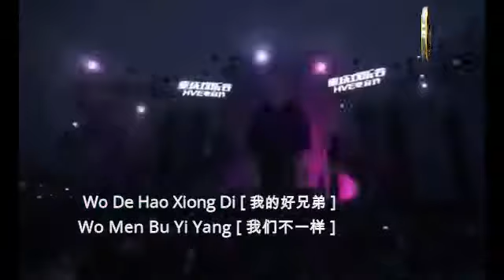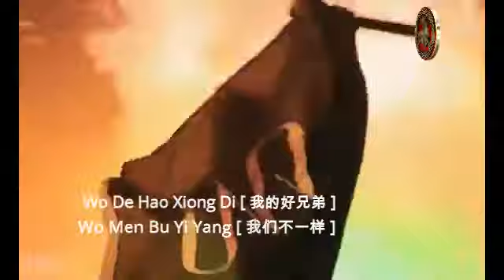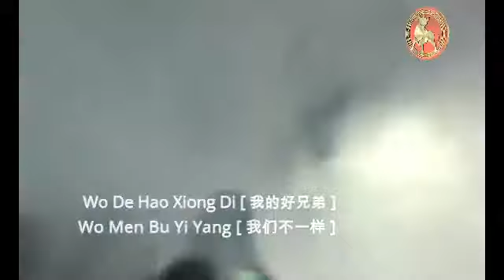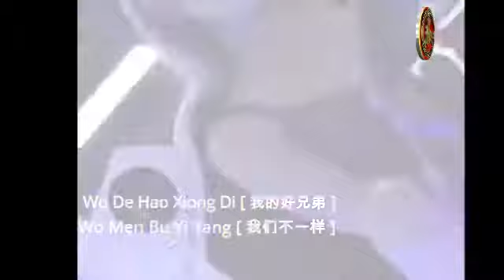BKS-我的好兄弟 - 我们不一样 [ Wo Men Bu Yi Yang ]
Wo De Hao Xiong Di 我的好兄弟 + 我们不一样 [Wo Men Bu Yi Yang ]